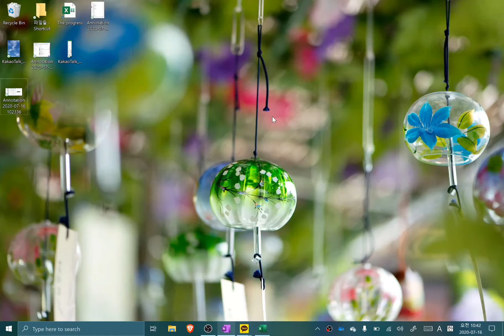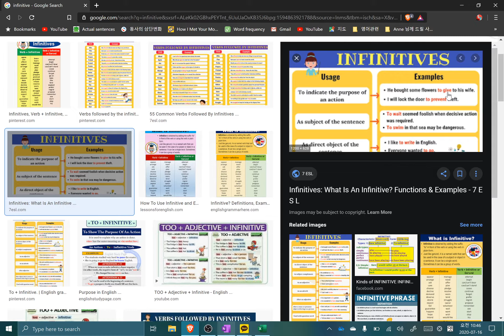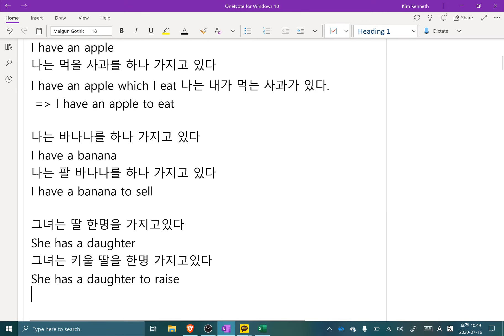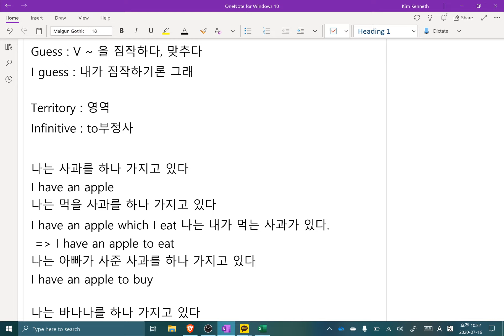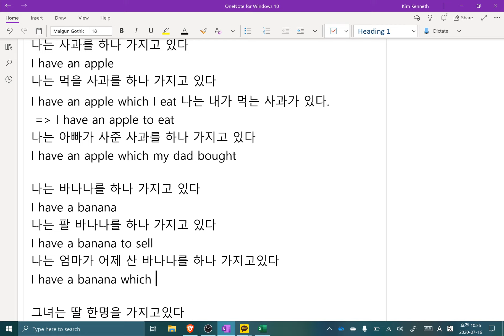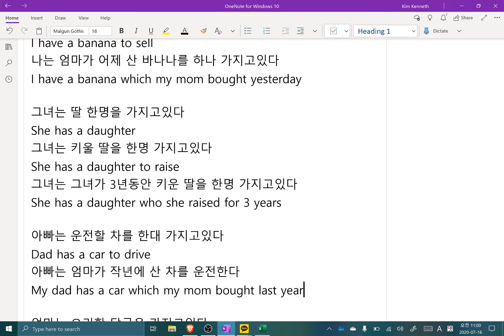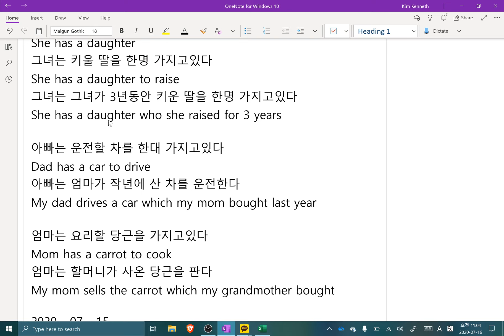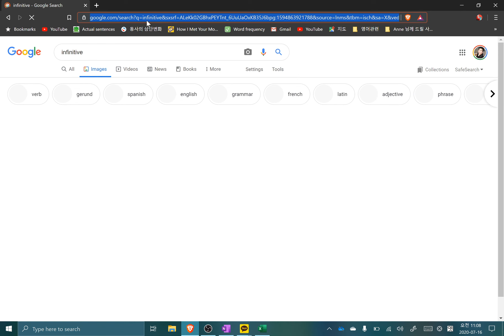2020 07 16 Sam, 수업전에 스스로 명상하고 들어오는 기특함